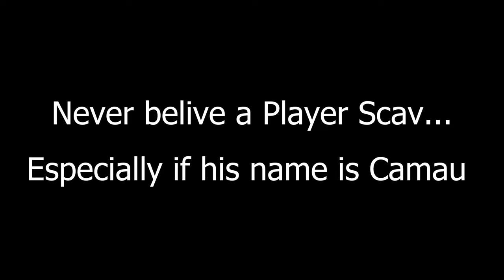This Tarkov Strategy Will Make Everyone HATE YOU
So guys, you woke up this morning and chose violance ? Or maybe you just don't like player scavs ? Don't worry, I don't belive in scav karma and i will tear apart every player scav that comes in my way. Most of the times people trust you because you are a fellow scav, but today i teached them to never belive in a player scav ever again. By doing this strategy you will have amazing fun, but also people will hate you, so you need to keep a balance. You can also get rich in tarkov by doing this I mean it's free loot and you can also exercise your aim with not so good weapons on the other players scav that won't expect it. Have a nice day hehe.